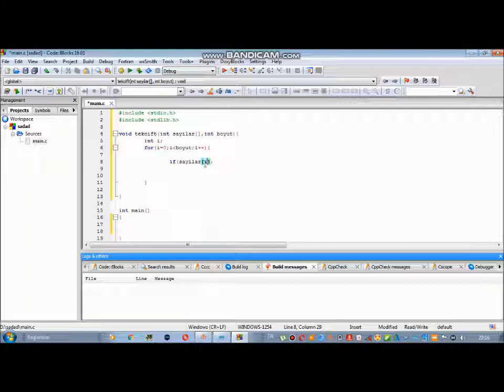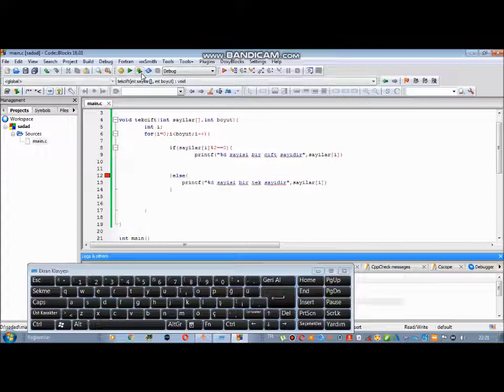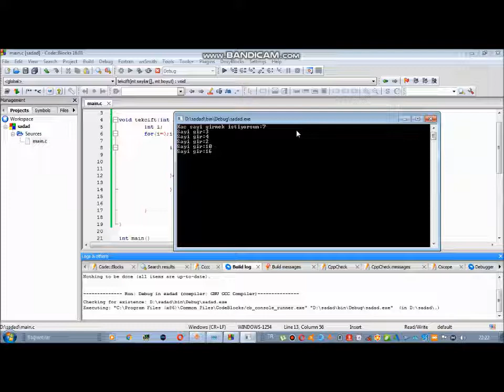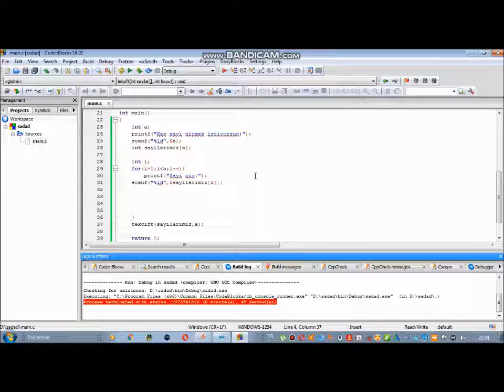C yazılım dili ÖRNEK 15 (ARRAYLER FONKSİYONLARDA KULLANMA)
Bu videoda c yazılım dilinde array konusunu bitirdik.Fonksiyonlar içinde array nasıl kullanılır örnek ile anlattım.